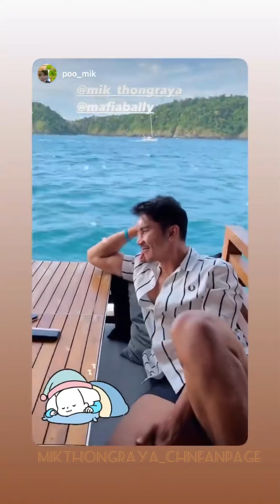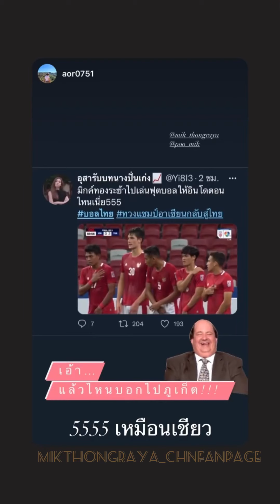🌊⛵️30/12/2564(2021) Mik_Thongraya มิกค์ทองระย้า IG story update